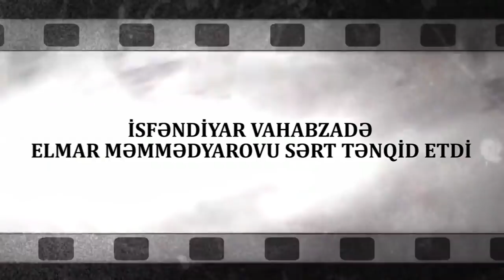"Naxçıvanı, Gəncəni də itirəcəyik, bizə sülh lazım deyil"-İsfəndiyar Vahabzadə ilə "Baxış Bucağı"